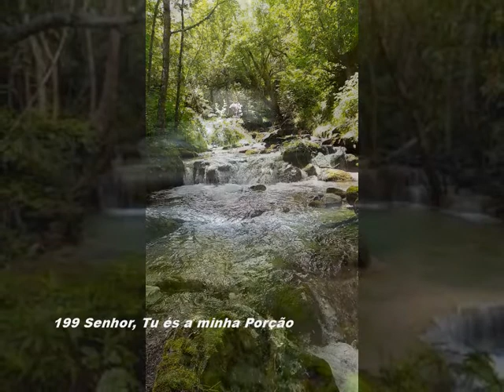199 Hino CCB Senhor, Tu és a minha Porção piano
Senhor, Tu és a minha Porção
Hino 199

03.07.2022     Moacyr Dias